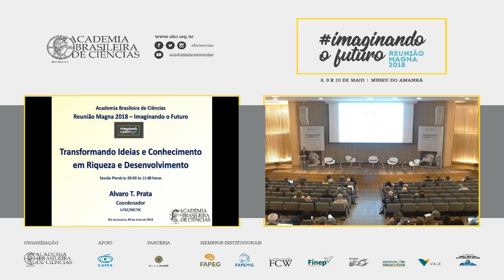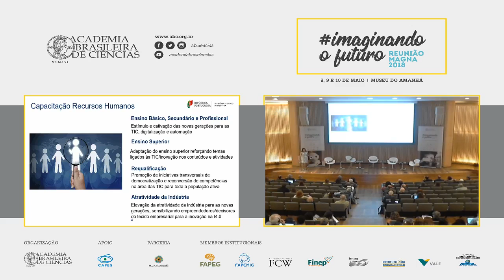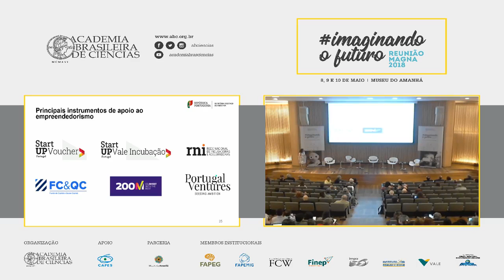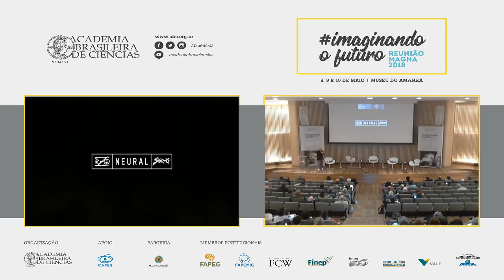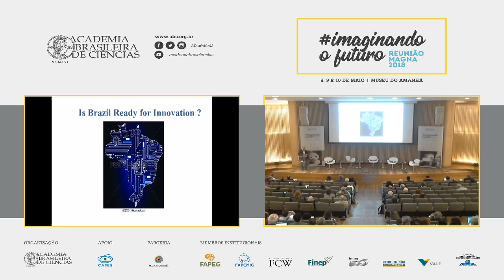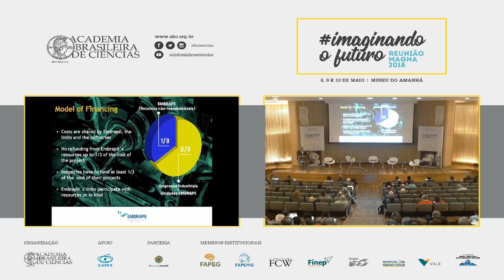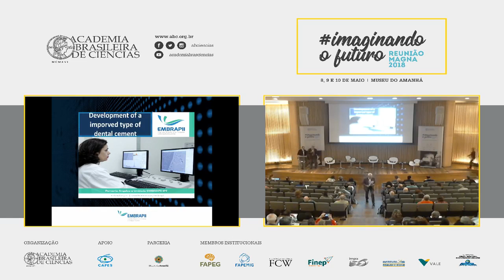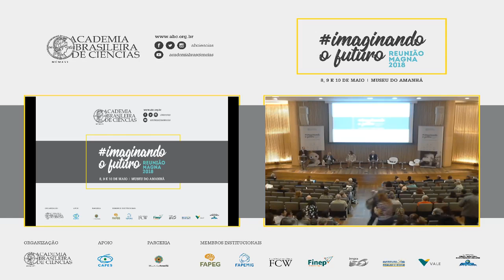RMagna2018 - Sessão Plenária 3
A primeira sessão do segundo dia da Reunião Magna da ABC 2018 | Imaginando o Futuro teve como maior objetivo falar sobre como ideias e conhecimento podem se transformar em riqueza e desenvolvimento.

No time de palestrantes estiveram Ana Lehmann, Secretária de Estado da Indústria de Portugal, Nivio Ziviani, da UFMG - Universidade Federal de Minas Gerais e Jorge Guimarães, diretor da EMBRAPII.

Confiram o debate!